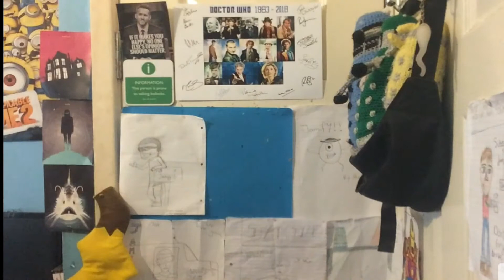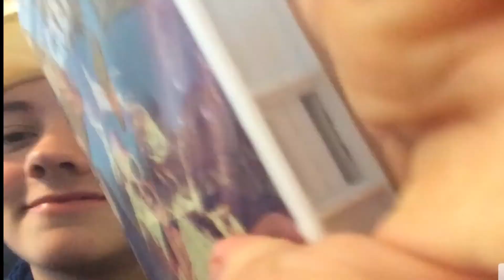My 3 favourite films! (Read desc)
Yeah this vid is about my 3 fav films! Anyways. If u were cool and ur reading this - as u can see in the vid my background isn’t as great as it used to be... could any of u create some fan art that I can put on my wall? I will shout U out for it!